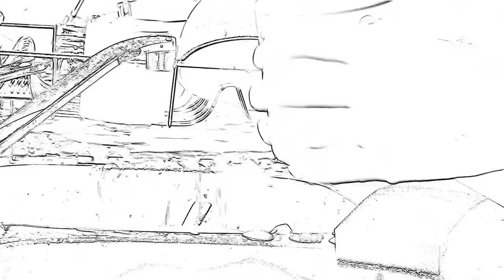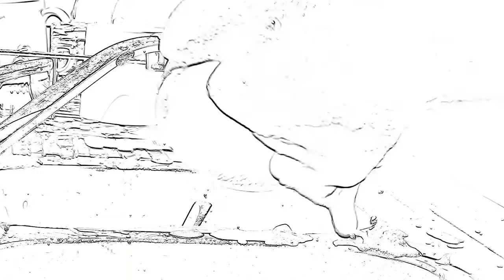RJDJ Scene: Eargasm - iPhone 4S App - Demo Doing The Dishes - Ambient Soundtrips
Camera Used To Shoot This Video

RJDJ Scene: Eargasm - iPhone 4S App - Doing The Dishes Demo Ambient Soundtrips